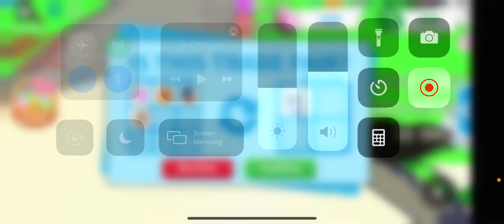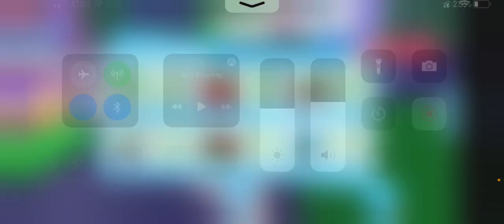I got one of my dream pets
I traded it for:
•dodo
•kitsune
•honey pot
•blue thing I do not know the name